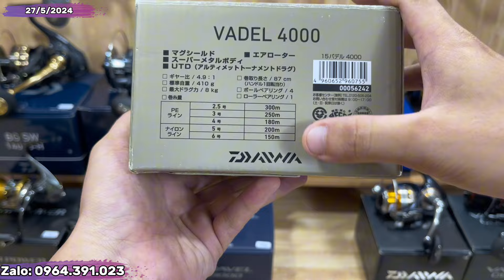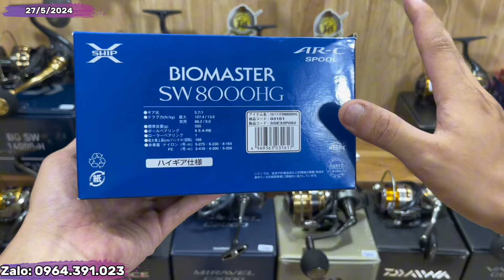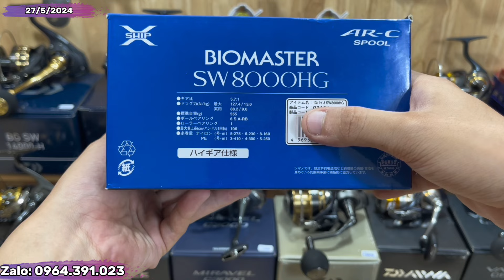THANH LÝ ĐỒ CÂU NHẬT BẢN GIÁ TỐT HÀNG ĐẸP SHIP COD TOÀN QUỐC ZALO:0964391023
■ ZALO HOẶC SDT:  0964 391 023
SHIP COD- NHẬN HÀNG -KIỂM TRA - THANH TOÁN
THỜI GIAN GIAO HÀNG 3-5 HÔM TÙY TỪNG TỈNH THÀNH
HỘ TRỢ VÀ CHĂM SÓC KHÁCH HÀNG TẠI ZALO: 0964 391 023
NHÓM ZALO NHẬN THÔNG BÁO :
NHẠC BẢN QUYỀN :PhamTinh on the beat